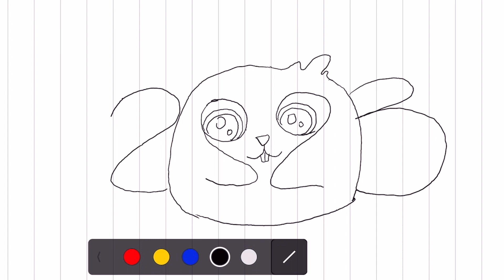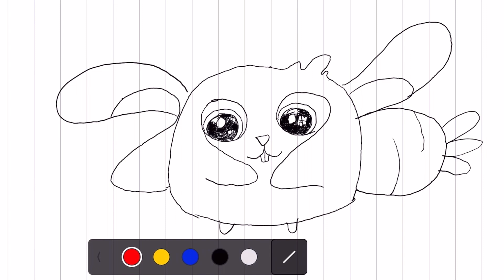How to Draw a Rabbit from Numbers ￼2023 Very Easy